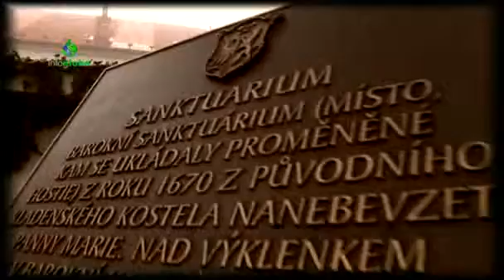ČR, Kladno: Průmysl převálcovaný hokejem - infoglobe.cz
Přijměte naše pozvání na krátkou prohlídku historického jádra Kladna a místního zámku. Pojďte se s námi podívat, jak to vypadá ve městě Jaromíra Jágra – v jeho rodném Kladně, v místě s bohatou průmyslovou minulostí.